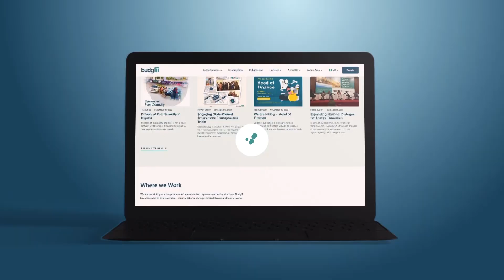What's Next: After Election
Fiscal Option and Post Election Governance

Episode Six
Wrap-Up/Interactive Session/ Q&A with Speakers